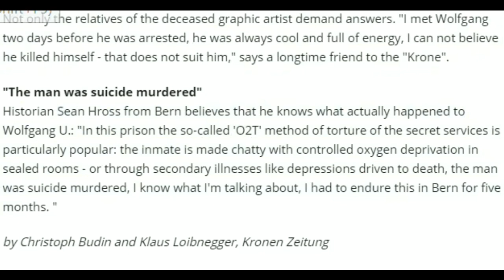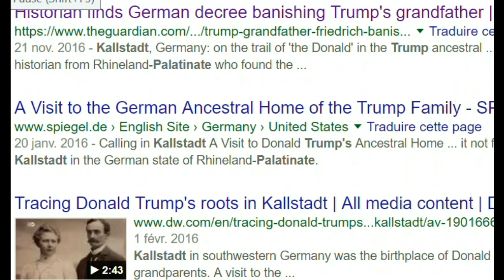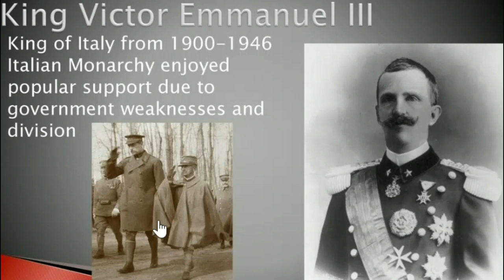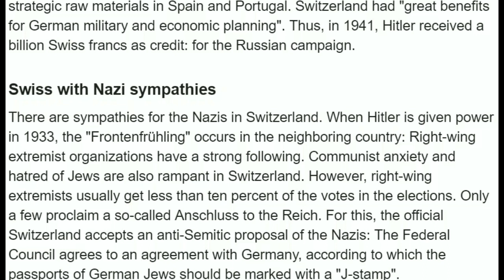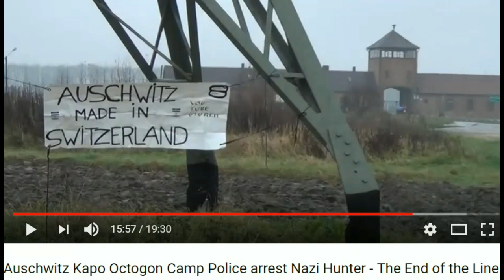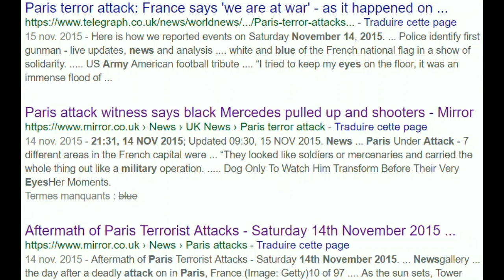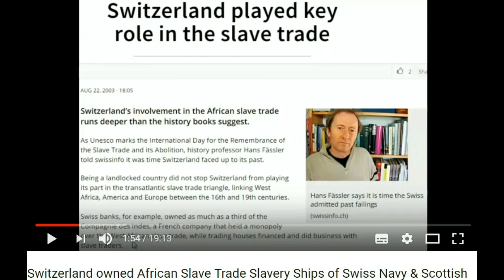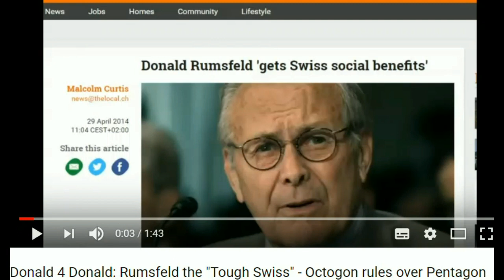The Indigo Warrior Message (Part 2)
INDIGO MESSAGE & HUMANITY'S ENEMY
THIS HISTORICAL DOCUMENTARY GIVES ALL THE PROOFS, HOW THE SWISS NAZI-TEMPLARS FINANCED WORLDWAR II AND ORGANISED THE HOLOCAUST.